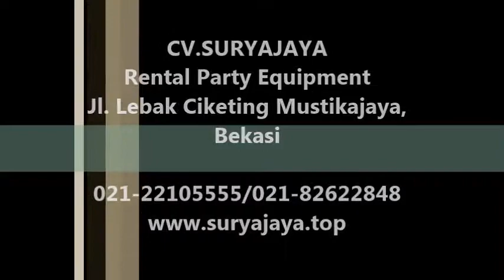Pusat Sewa Panggung Portable Berkualitas Di Jabodetabek